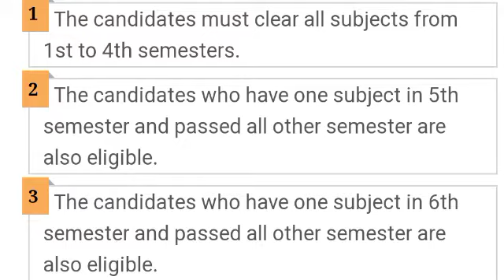Instant exam Date declared | instant exam update | Instant exam date 2022